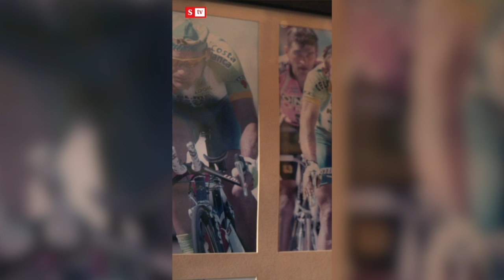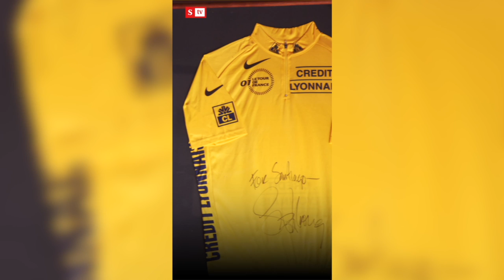Santiago Botero habla sobre su máxima pasión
Santiago Botero es una leyenda del ciclismo colombiano. Cuenta con más de 30 triunfos en su palmarés, en 2002 se convirtió en campeón mundial de contrarreloj individual y en 2005 en el primer latinoamericano en ganar el Tour de Romandía. Aunque el ciclista se retiró hace 11 años, su pasión por el ciclismo y por la bicicleta sigue intacta. Es un gran promotor de la práctica de este deporte en el país.

PROHIBASE EL EXPENDIO DE BEBIDAS EMBRIAGANTES A MENORES DE EDAD. EL EXCESO DE ALCOHOL ES PERJUDICIAL PARA LA SALUD Referencias con Volumen de alcohol entre el 24% y el 29%